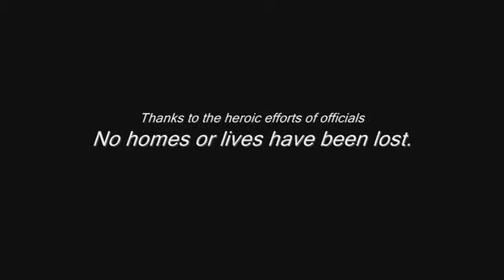Shultz Fire Flagstaff Arizona